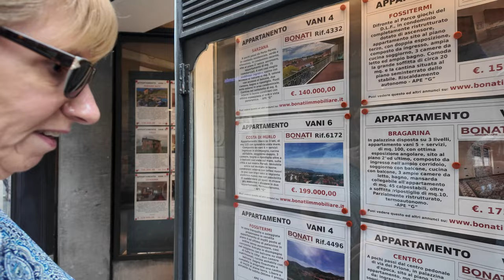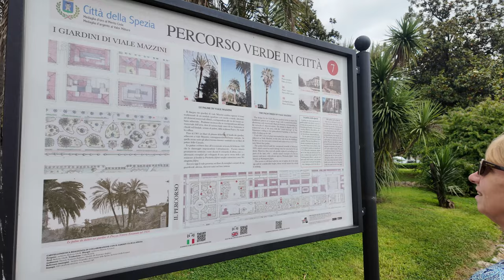Marella Discovery Cruise June 2024 - Day 3 La Spezia Italy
Day Three of our week long cruise on the Marella Discovery 2 2024 ...

DAY 1
Palma, Majorca
DAY 2
at sea...
DAY 3
La Spezia Italy
DAY 4
Propriano, Corsica
DAY 5
Cannes, France
DAY 6
Marseille, France
DAY 7
Tarragona, Spain
DAY 8
Palma, Majorca

Deb...